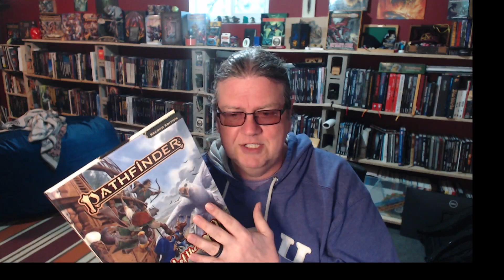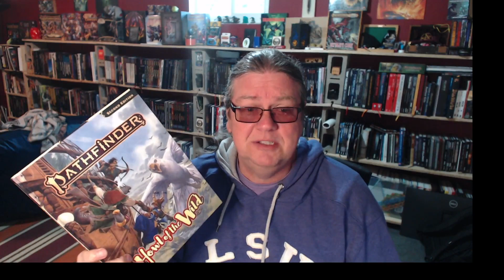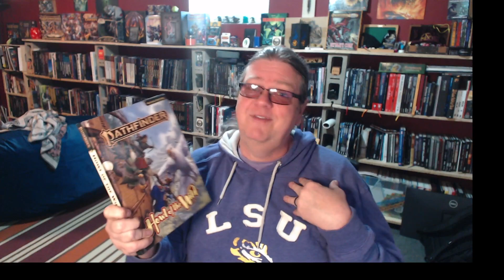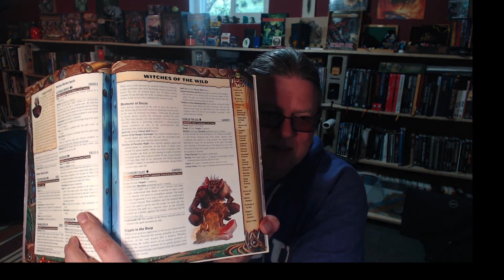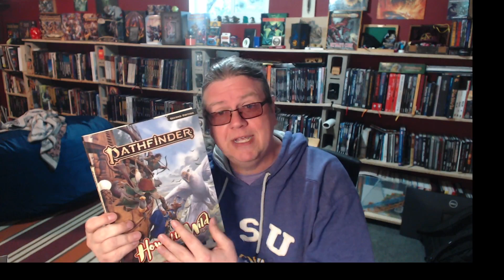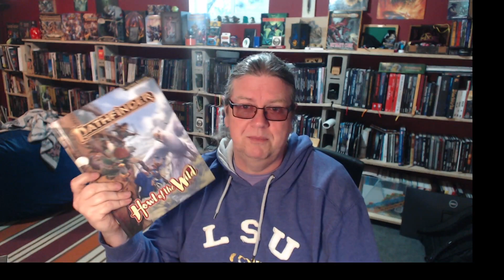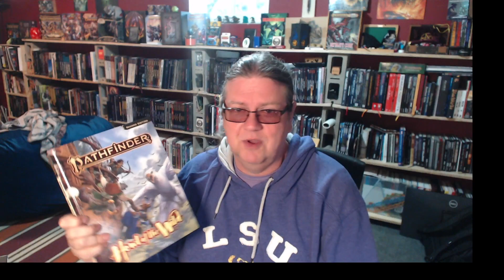Mr. Mean Speaks! Howl of the Wild - Pathfinder 2nd edition source book